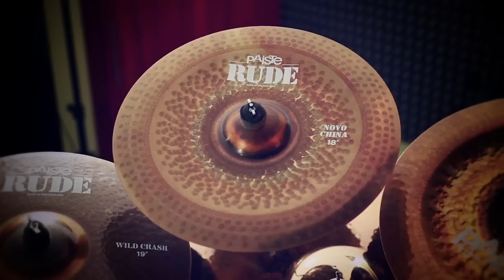Inferno of Behemoth presents his Paiste Cymbal Set-up